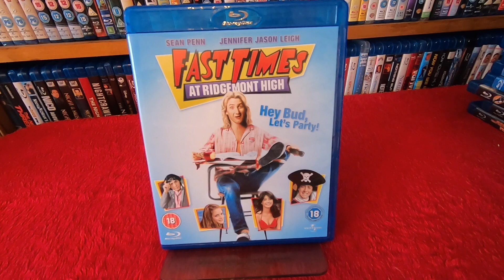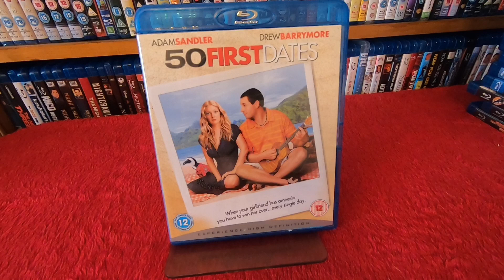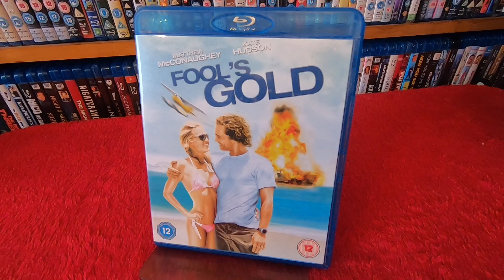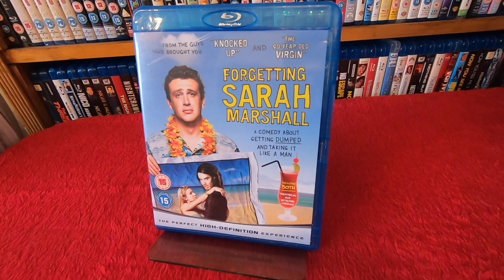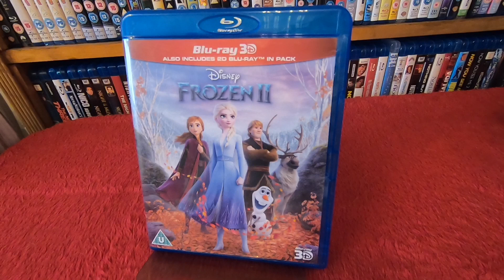Complete Blu-ray Collection The F’s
This is the F’s of my collection.